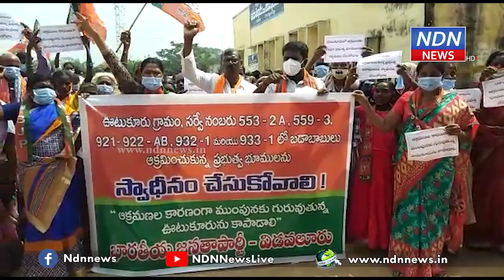ఊరంతా అల్లకల్లోలం అయిపోతోంది.. ఇప్పటికైనా కాపాడండయ్యా..! - NDN News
విడవలూరు మండలకేంద్రంలోని తాసిల్దార్ కార్యాలయం ఎదుట బీజేపీ మండల అధ్యక్షుడు కనపర్తి నాగేంద్ర ఆధ్వర్యంలో బిజెపి నాయకులు మరియు   రెండువందలమంది గ్రామస్తులతో కలసి ధర్నా కార్యక్రమం చేపట్టారు. ఊటుకూరు గ్రామంలో ఆక్రమణకు గురైన ప్రభుత్వ భూమిని అధికారులు వెంటనే స్వాధీనం చేసుకోవాలని నినాదాలు చేసారు. అనంతరం తాసిల్దార్ చంద్రశేఖర్ కి బిజెపి నాయకులు వినతి పత్రం అందజేశారు. ఊటుకూరు గ్రామంలో కొందరు బడాబాబులు ప్రభుత్వ భూమిని ఆక్రమించి రొయ్యల గుంతలుగా మార్చేశారని మండిపడ్డారు. దీని కారణంగా పెన్నానది పొర్లుకట్టలు తెగిపోయి గ్రామం మునిగిపోయిందని చెప్పారు.  ఇప్పటికైనా అధికారులు స్పందించి వెంటనే ప్రభుత్వ భూమిని స్వాధీనం చేసుకుని గ్రామాన్ని కాపాడాలని అన్నారు. ఈ కార్యక్రమంలో బిజెపి జిల్లా ప్రధాన కార్యదర్శి శ్రీనివాసులు, బిజెపి రాష్ట్ర కార్యవర్గ సభ్యులు మారం విజయలక్ష్మి స్థానిక బిజెపి నాయకులు,కార్యకర్తలు గ్రామస్తులు పాల్గొన్నారు.